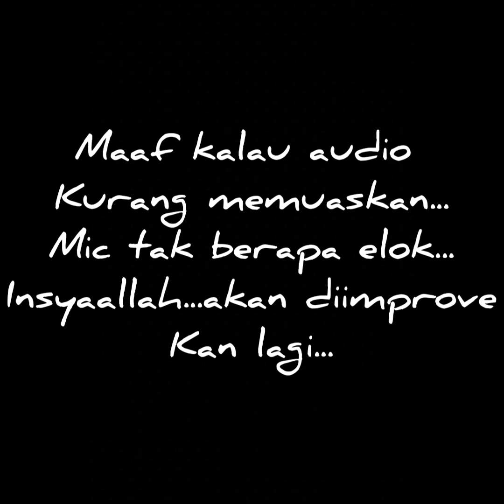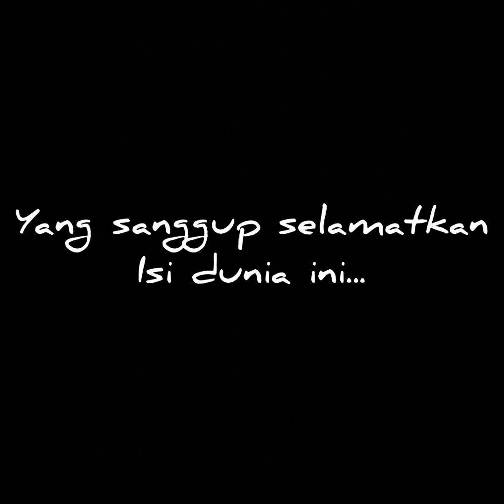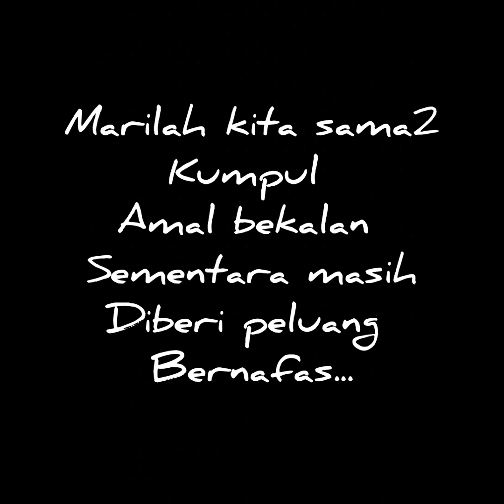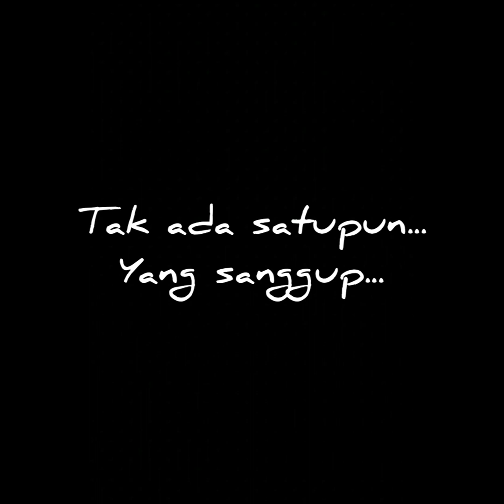Seperti Kiamat-Setia Band(cover)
Terimalah cover lagu dari saya...enjoy...😊